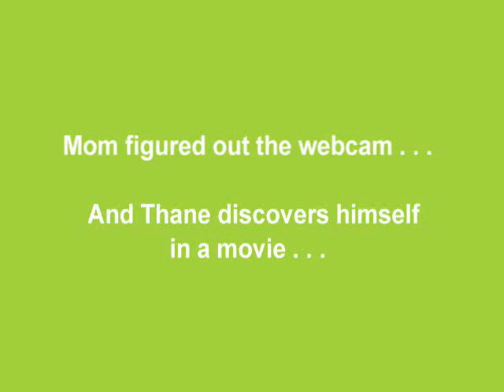Happy Flappy Thaney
Thane meets webcam